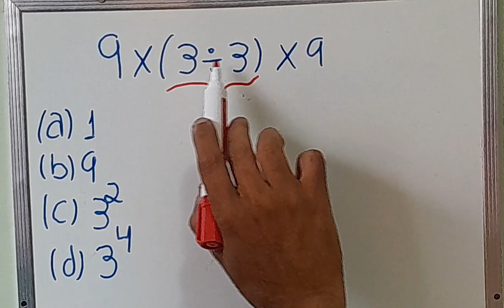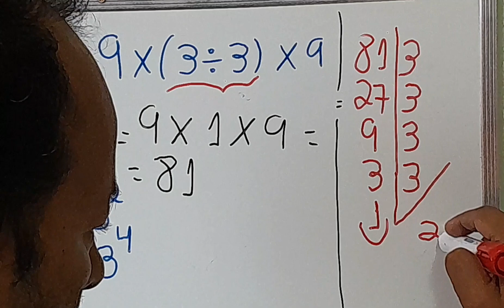Expressão Numérica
9 × (3 ÷ 3) × 9 = ???